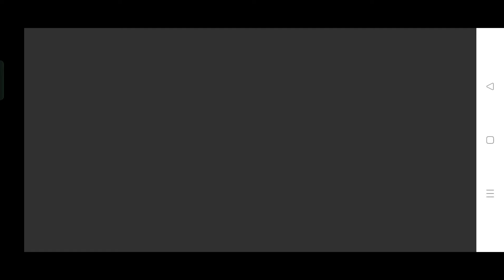🔴GET FREE VOICE PACK IN PUBG MOBILE | FREE MYTHIC OUTFITS IN PUBG MOBILE | CYBER WISHES DISCOUNT